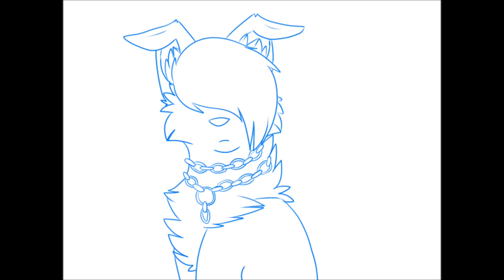.: S h o t g u n :.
Yay o3o
My RP Character Kyoko x3